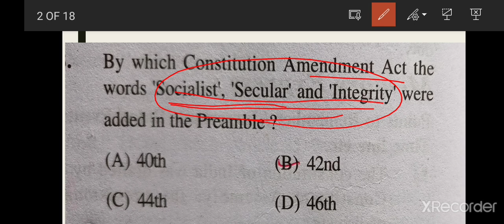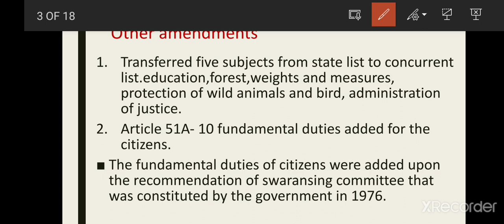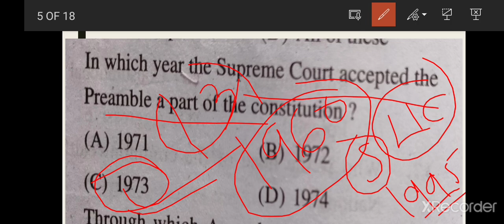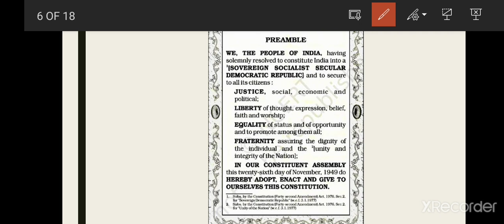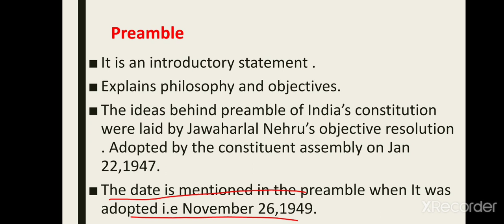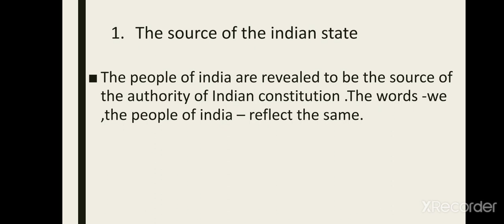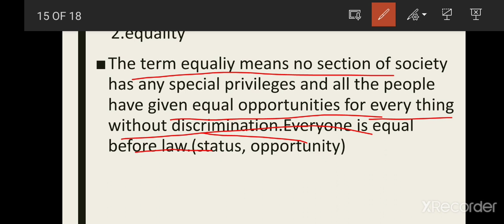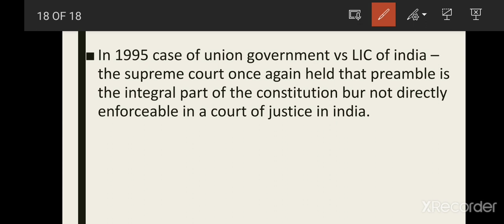Preamble keynotes with selected questions||Political science class||OSSTET,CHT, OAVS||osstet exam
Procedure to get the osstet Pedagogy-ebook/
Pedagogy complete keynotes pdf👇👇👇

Link👆👆👆👆👆

Osstet intelligence
Osstet critical pedagogy
Osstet mathematics
Osstet exam
Osstet exam date
Osstet syllabus
Osstet bseodisha
Osstet 2021
Osstet exam 2021
Osstet bseodisha
Osstet 2021
Osstet classes
Vidya alaya
Osstet bseodisha
Vidya alaya